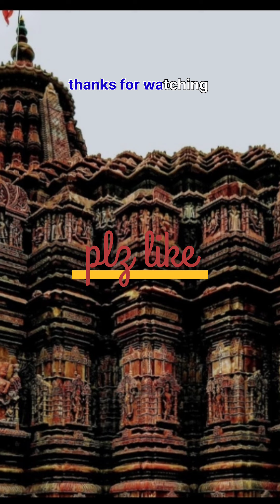मंदिर का वास्तु ऐसा है कि सुबह की पहली किरण गर्भगृह के छोटे सेद्वार को चीरती हुई शिवलिंग पर पड़ती है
आस्था और शिल्प का बेजोड़ नमूना इस मंदिर का वास्तु कुछ इस प्रकार का है कि भोर की पहली किरण गर्भगृह के छोटे से द्वार को चीरती हुई भगवान भोलेनाथ के शिवलिंग पर पड़ती है।
history of neelkhanteshwar temple
उदयपुर नीलकंठेश्वर मंदिर विदिशा मध्य प्रदेश